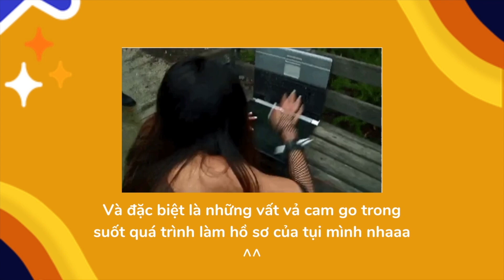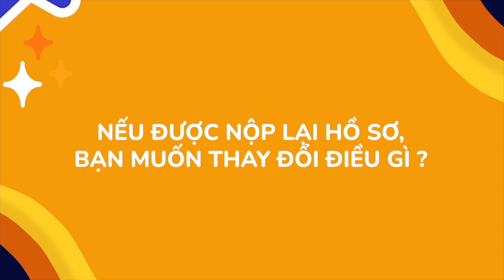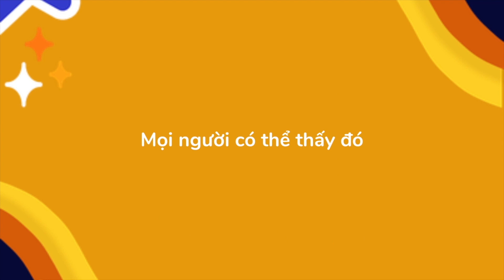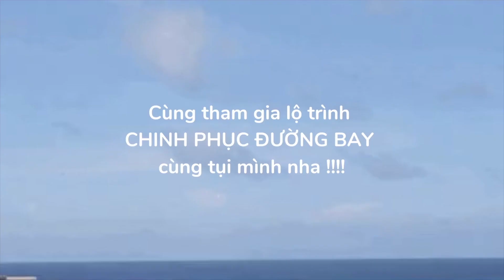VELA 2021 VÀ HÀNH TRÌNH CHINH PHỤC ƯỚC MƠ DU HỌC MỸ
Hello mọi ngườii lại là VELA tụi mình đây.
Hôm nay quay lại với Vela On Air, các bạn hãy đồng hành cùng tụi mình đi qua những cung bậc cảm xúc "lên mây xuống biển" trong suốt quá trình nộp hồ sơ nha. Hứa hẹn đây sẽ là một video đầy ấn tượng để các bạn hiểu hơn về quá trình làm hồ sơ đó !
Nào cùng bắt đầu thôi nè 👉👉

✈️ Tìm hiểu thêm về lộ trình ở VELA (từ lớp 10 đến lớp 12)

Chúc mọi người cuối tuần thật vui và tuần mới nhiều năng lượng.